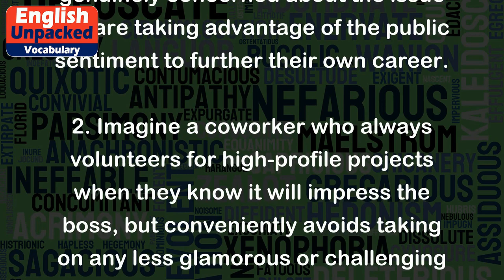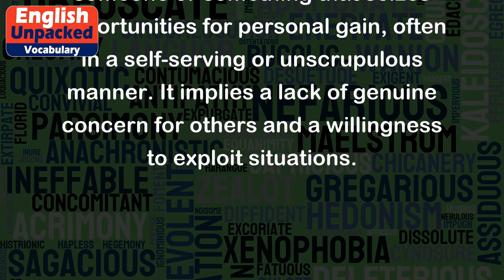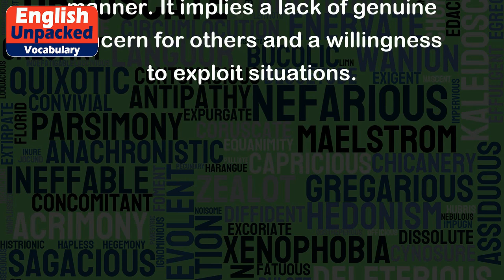Opportunistic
The word "opportunistic" is an adjective that describes someone or something that takes advantage of opportunities as they arise, often in a self-serving or unscrupulous manner. It implies a willingness to exploit situations for personal gain, regardless of the moral implications.
Here are a few examples to help illustrate the meaning of "opportunistic":
1. A politician who changes their stance on an issue to gain votes is being opportunistic. They are not genuinely concerned about the issue but are taking advantage of the public sentiment to further their own career.
2. Imagine a coworker who always volunteers for high-profile projects when they know it will impress the boss, but conveniently avoids taking on any less glamorous or challenging tasks. This person could be described as opportunistic because they are selectively seeking out situations that will benefit their image or career.
3. In the animal kingdom, some species exhibit opportunistic feeding behavior. For instance, vultures are opportunistic scavengers that feed on carrion, taking advantage of any available food source.
4. During times of crisis or disaster, there are individuals who engage in opportunistic activities, such as price gouging or looting. They exploit the vulnerable situation to make a quick profit, disregarding the well-being of others.
In summary, "opportunistic" refers to someone or something that seizes opportunities for personal gain, often in a self-serving or unscrupulous manner. It implies a lack of genuine concern for others and a willingness to exploit situations.